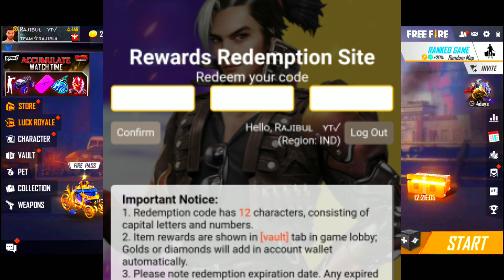Redeem Code দিয়ে দিয়েছে || ফ্রীতে বান্ডিল সহ প্যারাসুট নিয়ে নাও